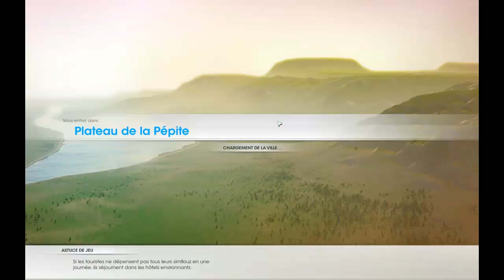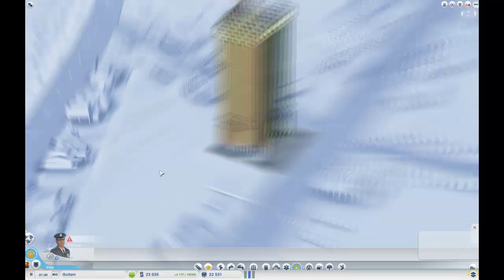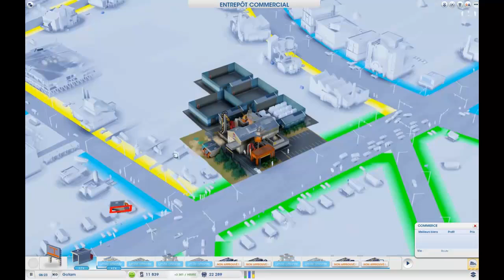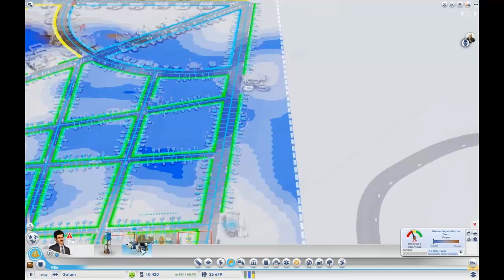Sim City 5 épisode 4 (Gotam la cité du mal)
Vidéo Sim City 5 avec la tour vu pour le bonheur des criminels.